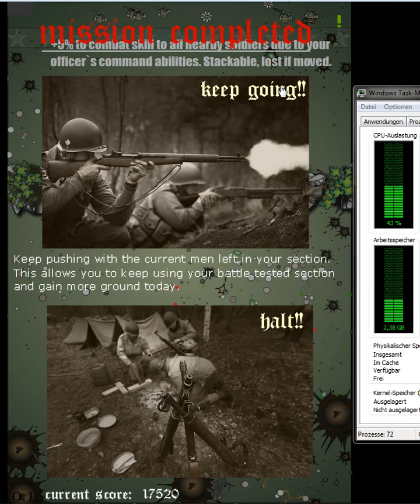MNB3v16 4 men no fire bug and system test